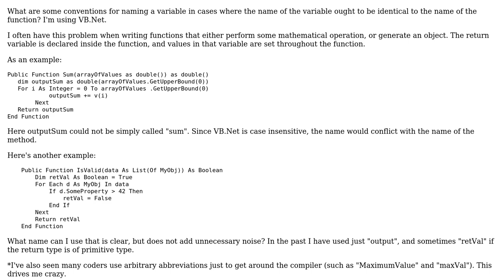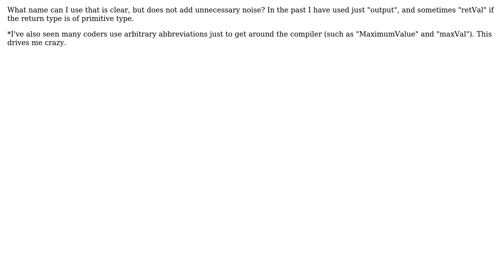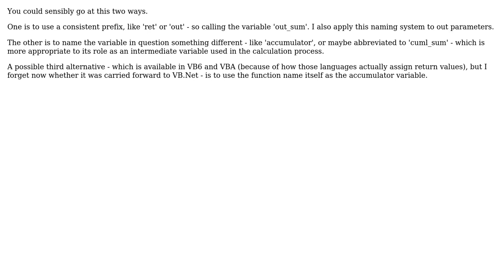Software Engineering: How should I name output variables that are the same as the function?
With thanks & praise to God, and with thanks to the many people who have made this project possible! | Content (except music & images) licensed under CC BY-SA | Music | Images & others | With thanks to user Steve user Mike Robinson user Graham user Bernoulli Lizard and the Stack Exchange Network Trademarks are property of their respective owners. You are responsible for your own actions.